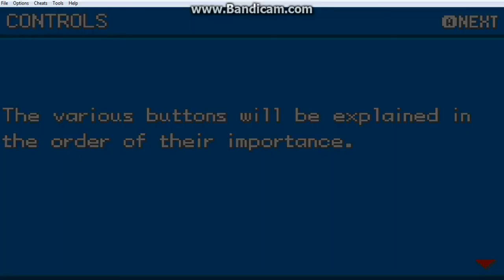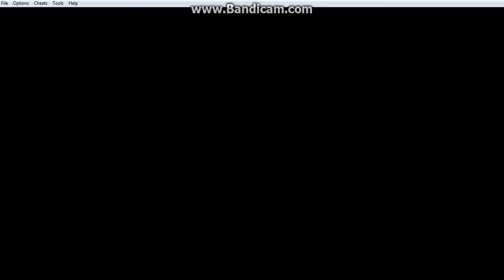[Let's Play] Nezumi plays Pokémon AshGray; Gary Tomato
Follow Nezumi on her first solo recording, playing the pokémon hack game Pokémon AshGray.

Excuse my lack of reading abilities and often brainfarts.

Download the hack here